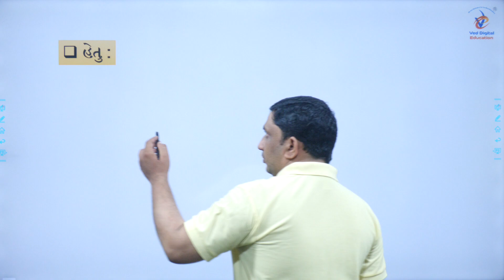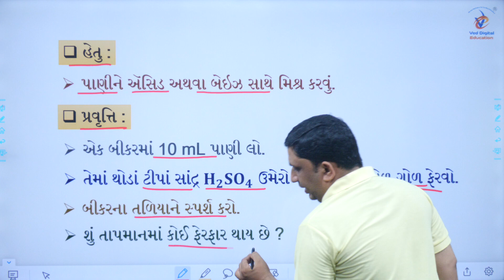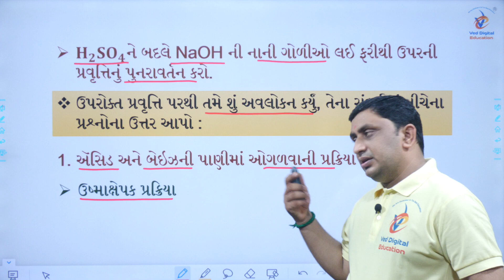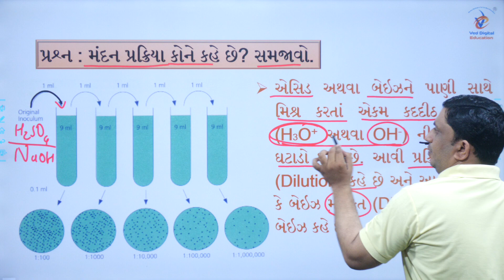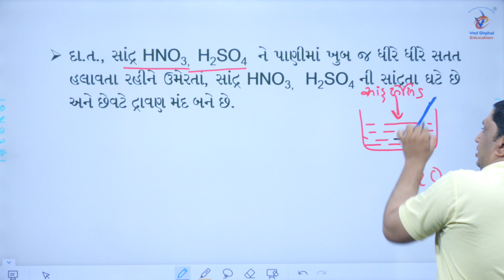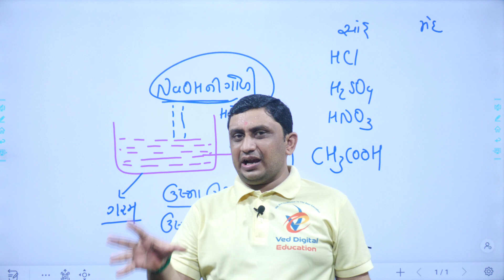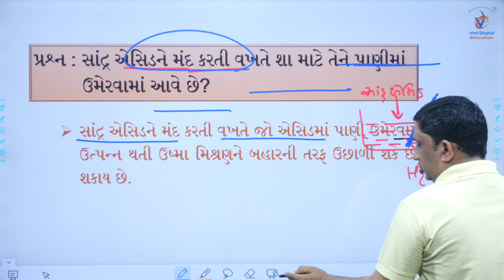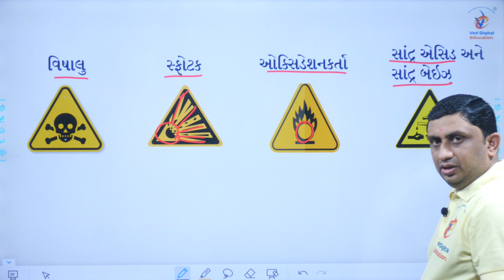Std 10 science ch 2, Std 10 science chapter 2, Dhoran 10 vigyan ch 2, ધોરણ 10 વિજ્ઞાન પાઠ 2,